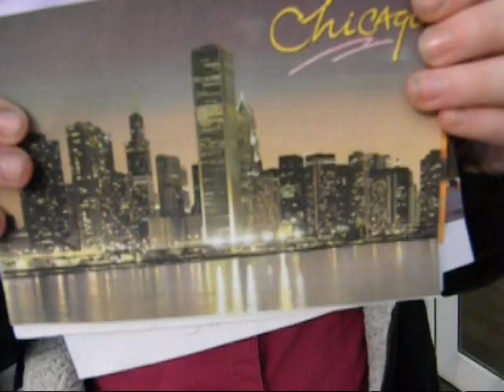WebQuest Student Artifact 2